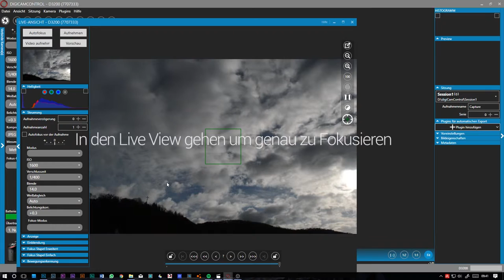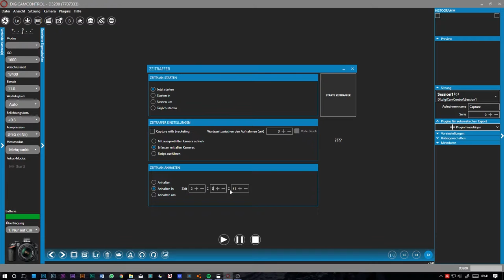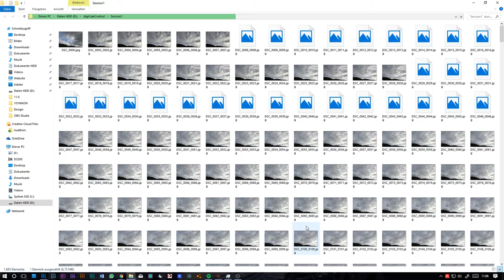Zeitraffer per DigiCamControl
Version per DigCamControl